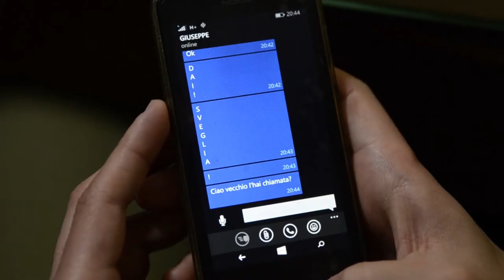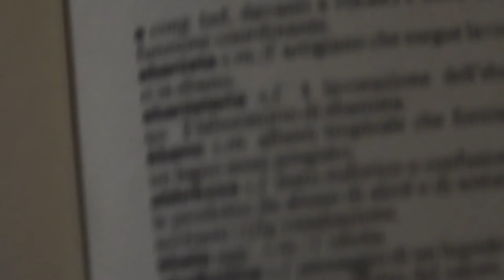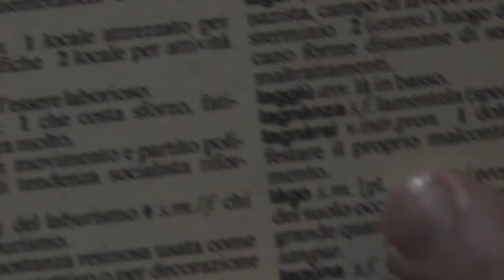Tu la vuoi - LIMPROBABILE TROUPE - Nonantola Film Festival 2016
Cortometraggio presentato al Nonantola Film Festival (2016)

Requisiti da rispettare:

Durata massima: 4 minuti
Almeno una scena ripresa a Nonantola

Elementi obbligatori:

- Un personaggio timido
- Il numero 10 in cifre
- La frase "tutto questo non è ancora sufficiente"
- Un dizionario

MUSICHE
(In ordine di ascolto)